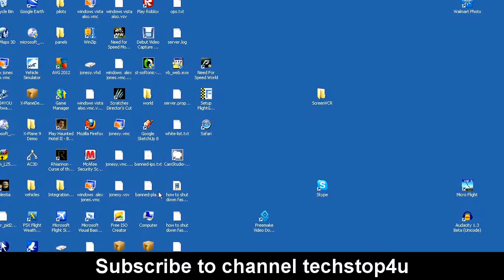How to make Computer Shut Down Fast with regedit Tutorial HD